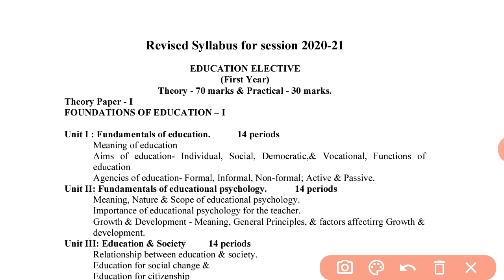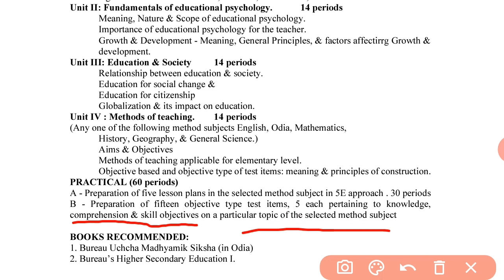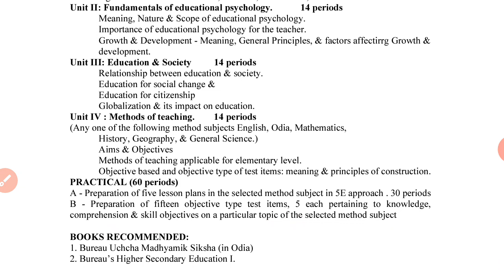+2 1ST YEAR REVISED EDUCATION SYLLABUS FOR 2020-21